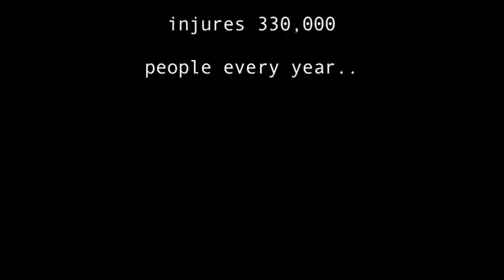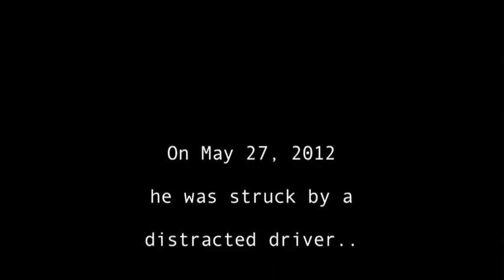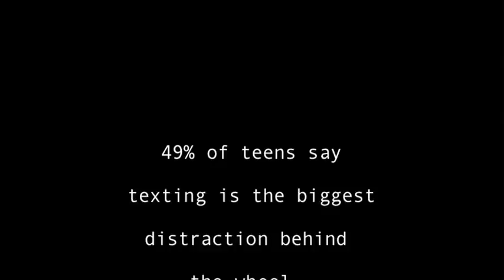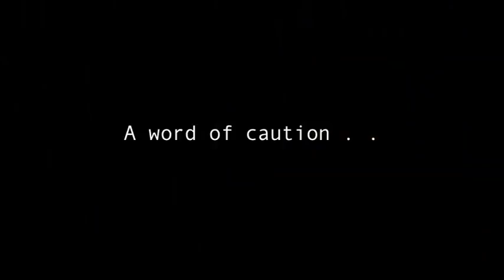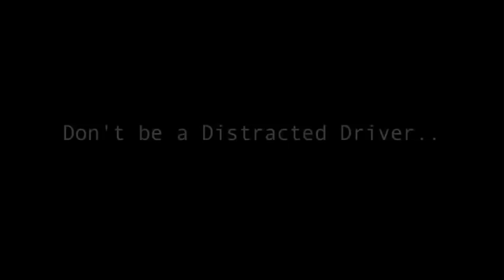"Brake" A Distracted Driving Documentary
My senior project, "Brake". It's a film about the dangers of distracted driving. It's been a year long process, but I got to meet and interview inspiring people along the way. Hopefully this changes your mind next time you go to read or send a text while driving. Enjoy :)